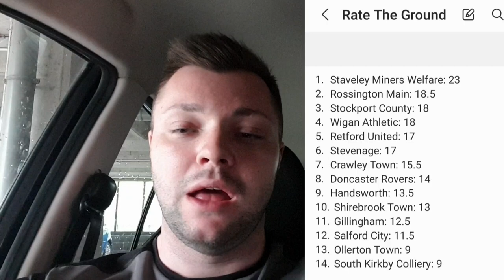South Kirkby Colliery Vs Wombwell Town: Game 85 Of 22/23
Game 85 of 22/23 (Wednesday 26th April 2023)
South Kirkby Colliery Vs Wombwell Town
Sheffield And Hallamshire County Senior League Cup Quarter Final
Miner's Welfare Ground (New Ground 79)

Final Score: South Kirkby Colliery 1-5 Wombwell Town
Attendance: 92

Ground Grading Table:
1. Staveley Miners Welfare: 23
2. Rossington Main: 18.5
3. Stockport County: 18
4. Wigan Athletic: 18
5. Retford United: 17
6. Stevenage: 17
7. Crawley Town: 15.5
8. Doncaster Rovers: 14
9. Handsworth: 13.5
10. Shirebrook Town: 13
11. Gillingham: 12.5
12. Salford City: 11.5
13. Ollerton Town: 9
14. South Kirkby Colliery: 9

South Kirkby Colliery Ground Grading:
Pre Match: 2/5
Catering: 1.5/5
Ground: 1.5/5
Atmosphere: 1.5/5
Overall Enjoyment: 2.5/5

Chapters:
0:00 Match Preview
3:13 Pre Match
3:40 1st Half
4:58 Half Time
5:48 2nd Half
7:50 Full Time Review
8:48 Rate The Ground